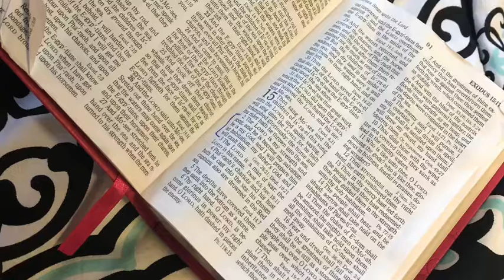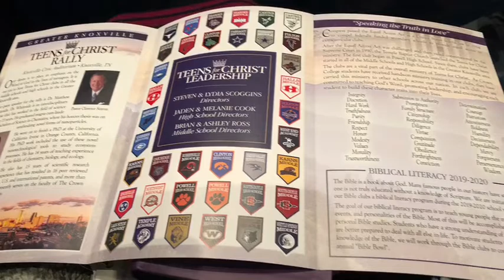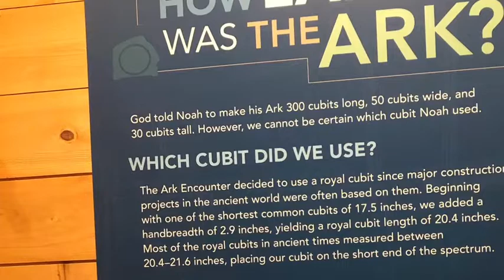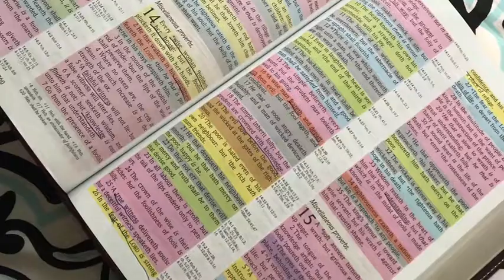Life as a Bible College Student!!